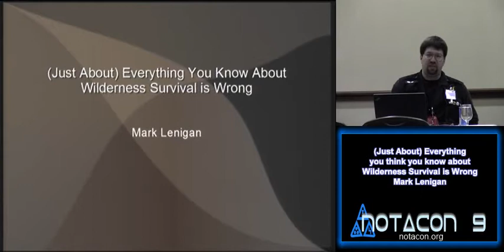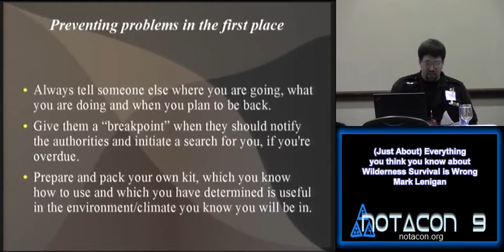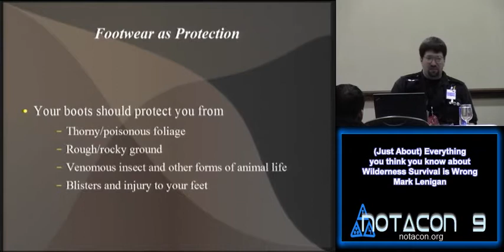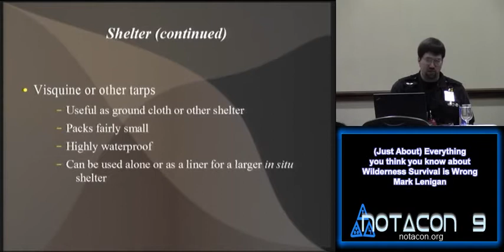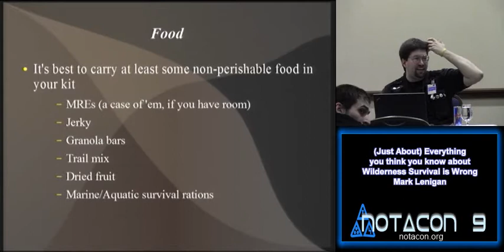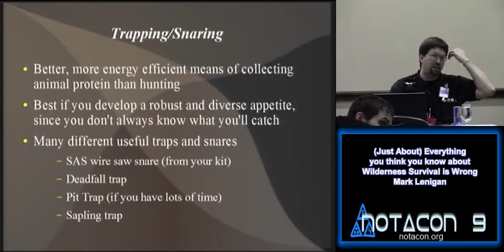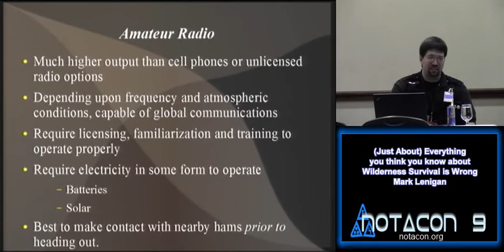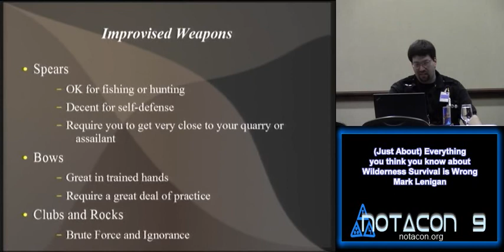1.2.4 (Just About) Everything you think you know about Wilderness Survival is Wrong Mark Lenigan.avi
All Notacon 9 videos will be embedded soon, along with a link to download .